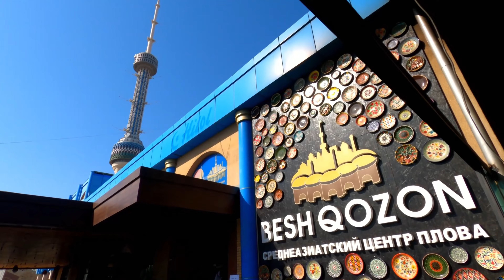Most Beautiful Places | Places On Earth | Travel Documentary | 4K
Welcome to the TORGUY VISION
The heart of the Silk Road-Tashkent.